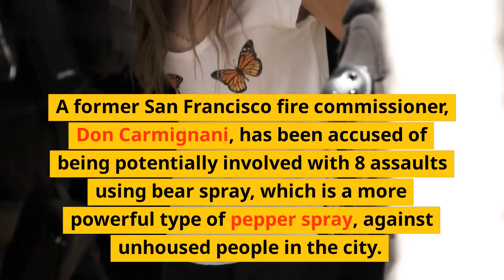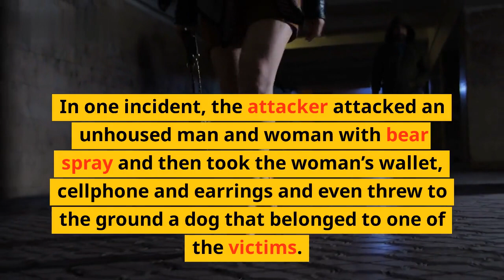Accused Ex-SF Fire Official: Bear Spray Attacks on Unhoused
In this incredible news clip from KD Goines, we take a deeper look into the escalating tensions between San Francisco officials and members of the homeless community over bear spray attacks that have been taking place in the area. After months of investigation, the San Francisco Fire Department has identified an allegedly former SFFD official as being behind the attacks.

The accused former Fire Department official has been identified as Joseph Patterson and he is said to have acted alone in the attacks. Witnesses report that Joseph Patterson was seen bearing cans of bear spray near a homeless encampment near the Embarcadero area of the city. Reports indicate that Patterson sprayed the houseless community with the bear spray from 2015 to 2018.

Patterson recently released a statement to the media saying that he did not know that the spray he was issuing was classified as a bio weapon, which could carry criminal penalties. A representative from the Fire Department claims that it has now taken measures to ensure that this kind of incident will never happen again.

We invite you to watch today's news coverage of this shocking story and see how San Franciscans are feeling about this supposed attack on the most vulnerable members of the city.

List:\n1. Investigating bear spray attacks on unhoused
2. Alleged Former SFFD Official- Joseph Patterson
3. Witnesses report seeing Joseph bearing cans of bear spray
4. Incidents happened from 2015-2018
5. Potential criminal charges for using a bio weapon
6. SFFD statement & measures taken to ensure this doesn't reoccur